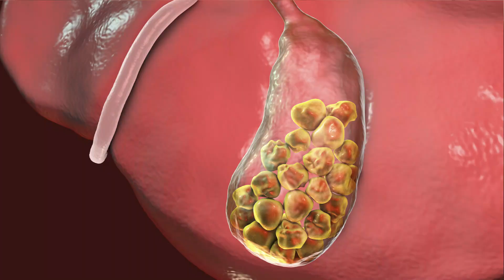“Phytomedicine - plants as medicine “ Episode 1: Introduction to phytomedicine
With the current pandemic the world is looking to improve their health and immunity by using naturally occurring resources and plants of the worlds most naturally occur in resources. Locally sourced plants  which are rich in the medicinal properties can be used to treat various diseases especially in preventive status without relying on chemicals.
here I talk about how herbal medicine has helped me .
Information about how plants get their medicinal properties. how to use them ?
apart from five herbs
With medicinal properties are in the video.
Kindly consult with your physician if you need medical advice.